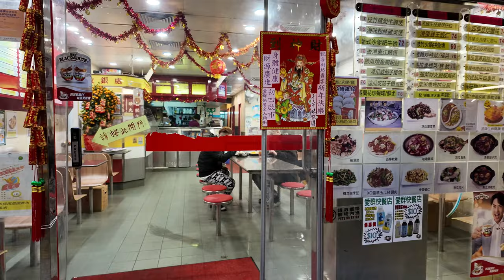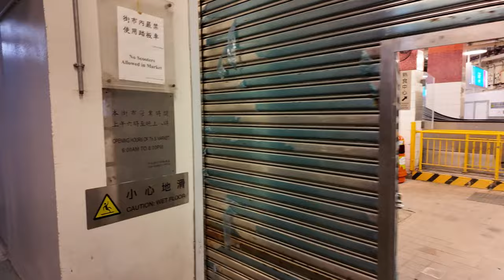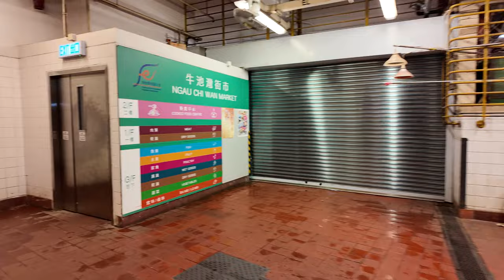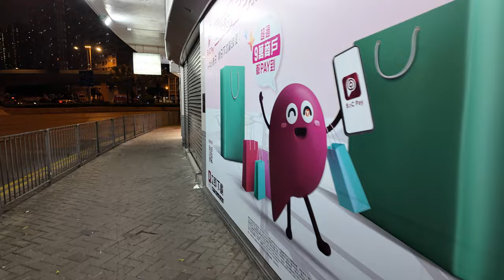第5步，行呢度 (5th walk in Hong Kong) 4K